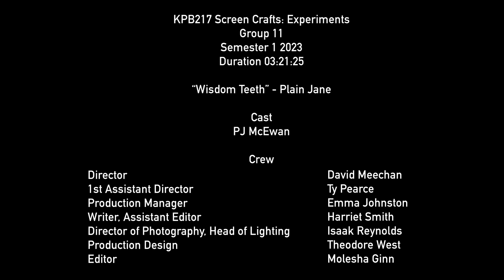2023 KPB217 - Music Clip (Wisdom Teeth)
KPB217 | Sem 1, 2023

This is a 3 minute music video about a person reflecting on their dysfunctional relationship with someone much older than them by using their experience of getting their wisdom teeth removed. The video explores this concept through a hybrid of narrative and performative storytelling that slowly combines into one.

KPB217 Screen Crafts: Experiments

Crew (Group 11):
Director - David Meechan
1st Assistant Manager - Ty Pearce
Production Manager - Emma Johnston
Writer, Assistant Editor - Harriet Smith
Director of Photography, Head of Lighting - Isaak Reynolds
Production Design - Theodore West
Editor - Molesha Ginn

Cast: PJ McEwan